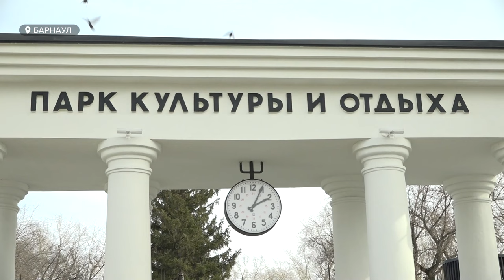Парк "Изумрудный" уже к осени ждут очередные перемены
Народный парк «Изумрудный» подошёл к заключительному – пятому этапу реконструкции. Власти определились с подрядчиком, который  в ближайшее время приступит к работе – на это выделено 30 миллионов рублей. Уже известно, что расширится спортивный потенциал парка, появится уголок для шахматистов. Что ещё изменится в "Изумрудном" - смотрите в видео.